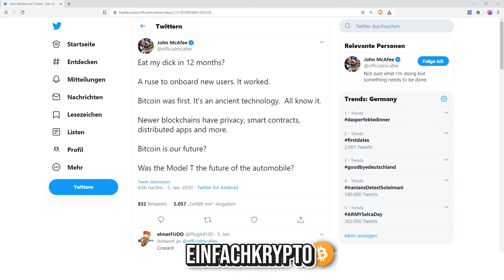MCAFFEE ZIEHT 1.000.000$ BITCOIN WETTE ZURÜCK!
▼ Für weitere Infos klicke auf "MEHR ANSEHEN" ▼

║🎁 Freiwillige Spenden unterstützen mich und meinen Kanal:
║► BTC: 36jtsuViMcjNqXZjVGrETP1VxmHwxaapqF
║ 🎁 Es gibt keinen Mindestbetrag / Send any amount

JUST HODL 🚀